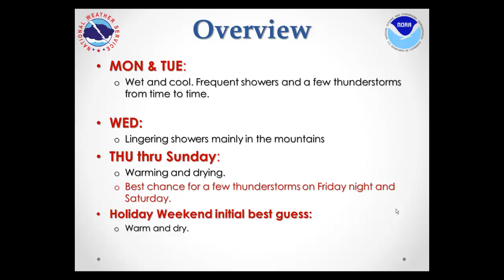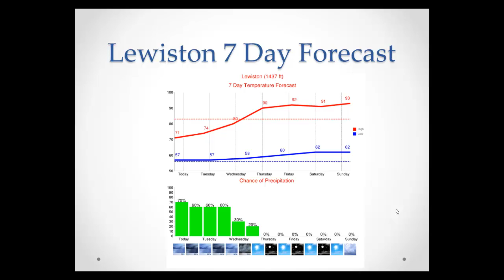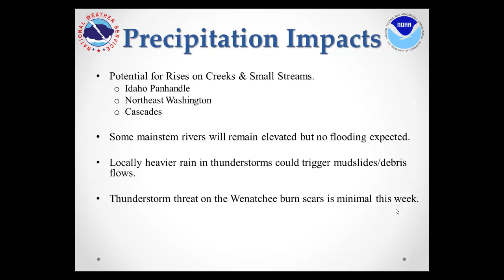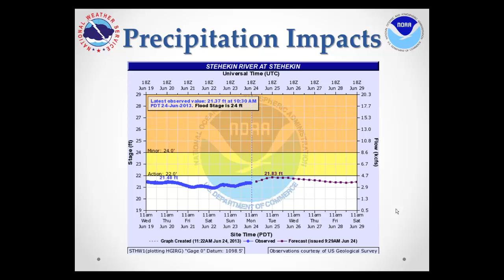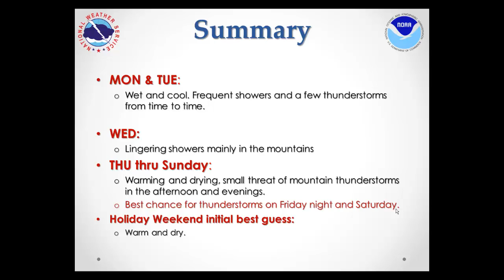Weekly Weather briefing, June 24, 2013-NWS Spokane, WA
Weather forecast for eastern WA for the next week